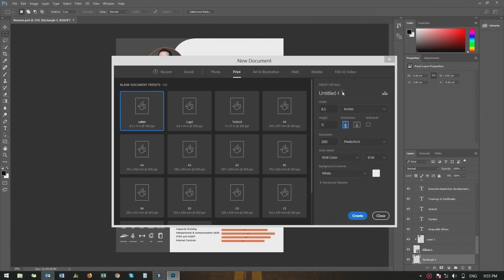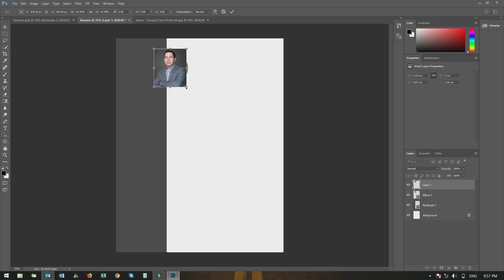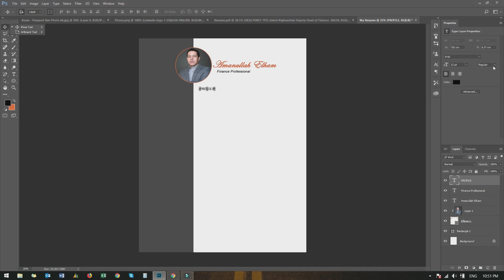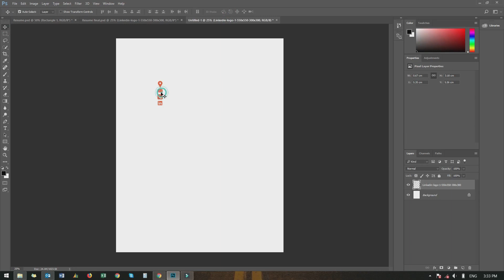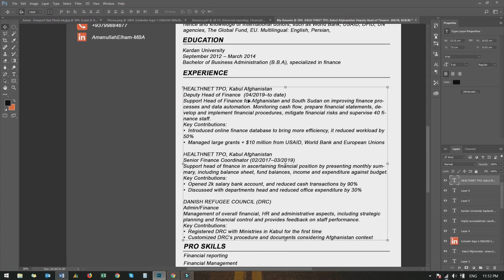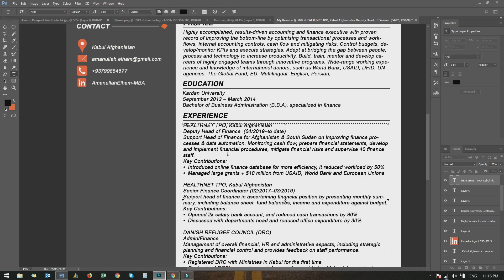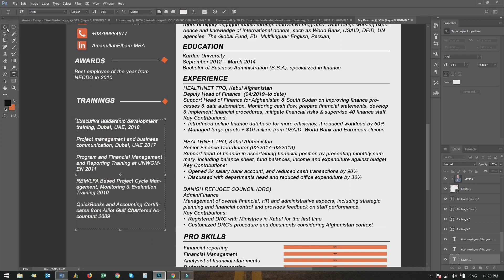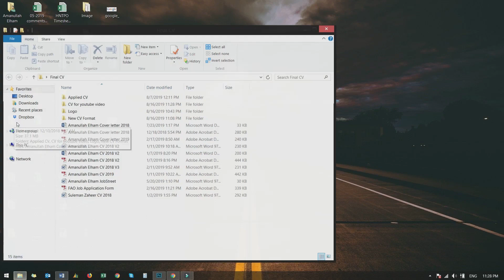Curriculum vitae format: How to design professional CV/Resume in Photoshop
Curriculum vitae format: Create/Design your desired CV/Resume professionally in Photoshop, in order to increase your chance to get hired and gain employers' attention.

Resume Design in Photoshop CC 2017

Video Editors used:
Adobe Premiere CC Pro 2018
Filmora 9

Screen Recorder:
Filmora 9